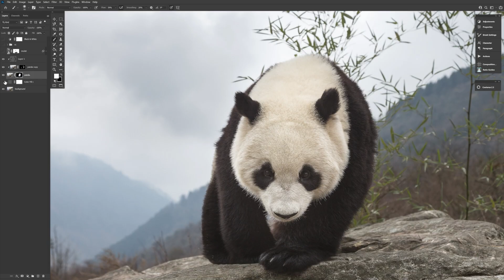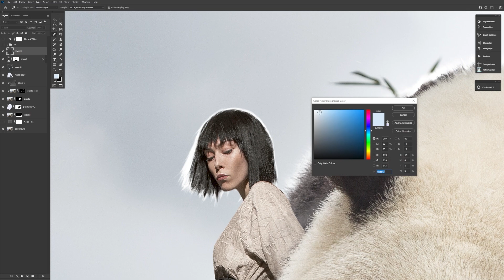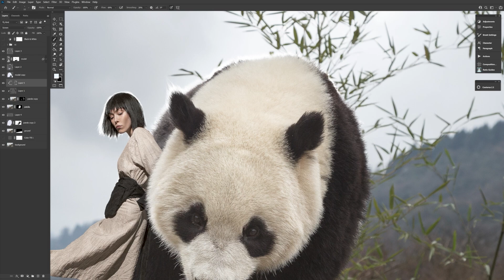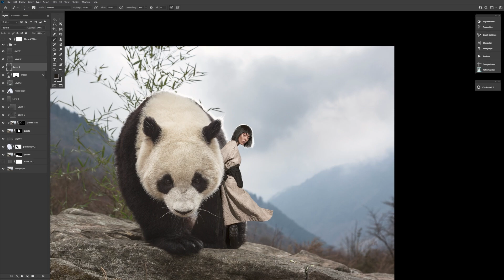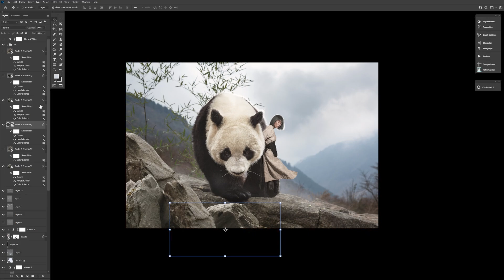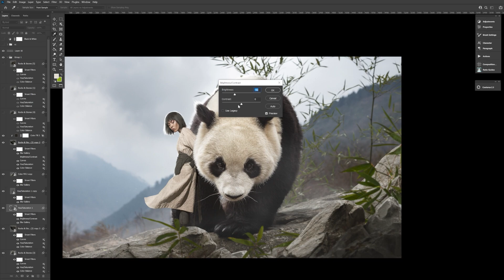3 TIPS for Cutting Stuff Out in Photoshop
In this video Abbey shares three UNMISSABLE tips for cutting stuff out in Photoshop - aka - 'Compositing'. Create better looking art (instantly) with these techniques!

► Adobe Stock: Panda (File 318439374), Model (File 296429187), Leaf (File 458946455)